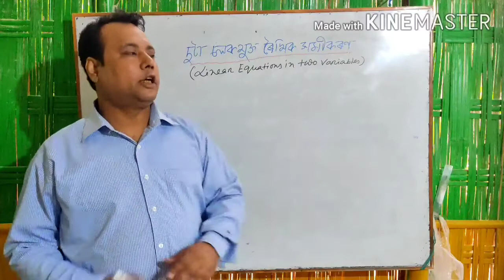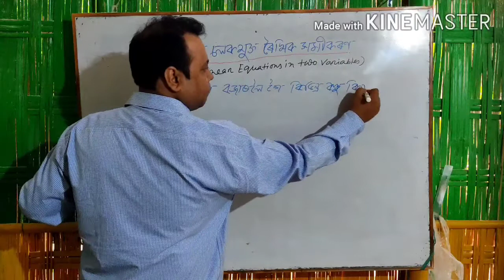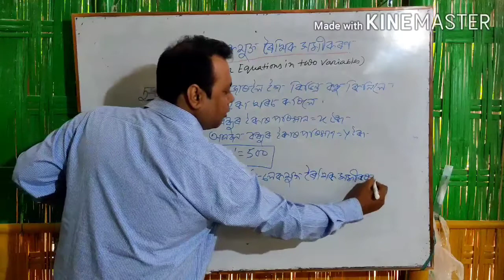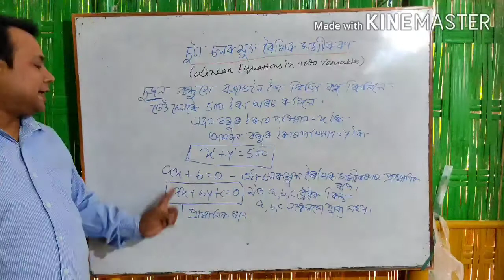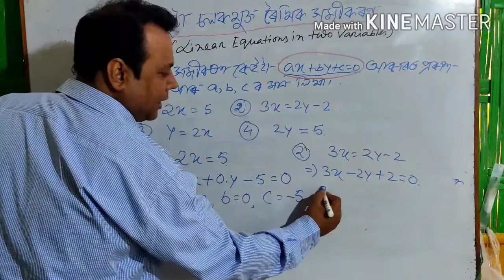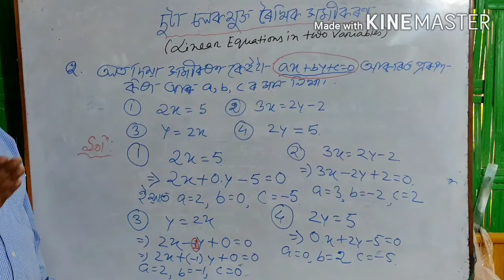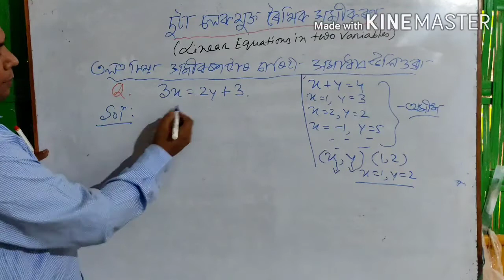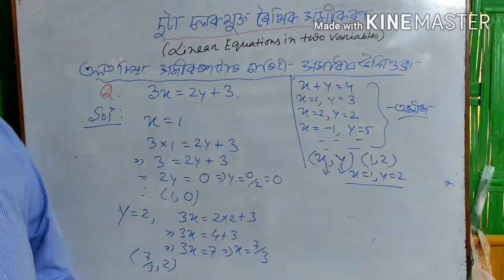Linear Equations in two variables, class ix (part 1)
By Dhrubajyoti saikiq